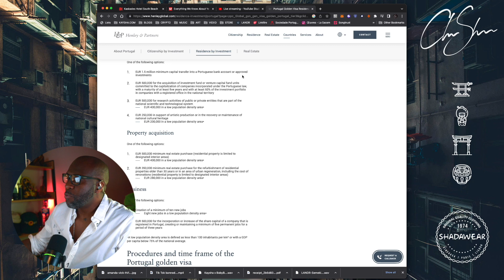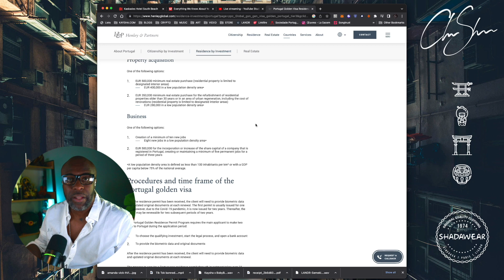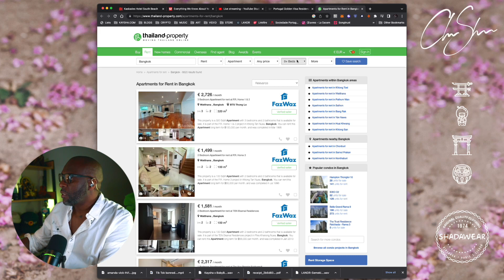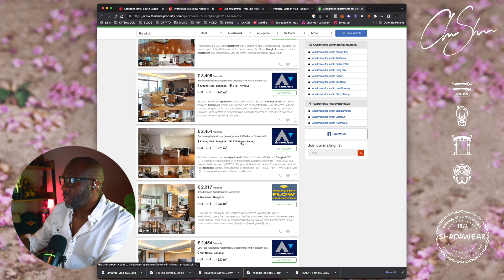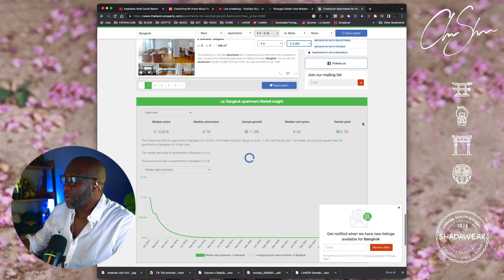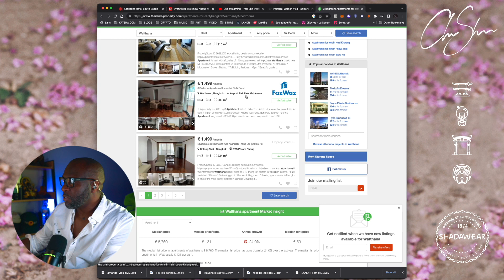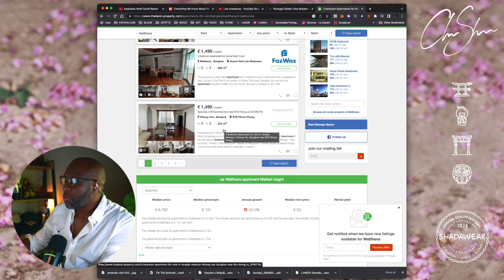The end of the golden Visa in Portugal | Club shada